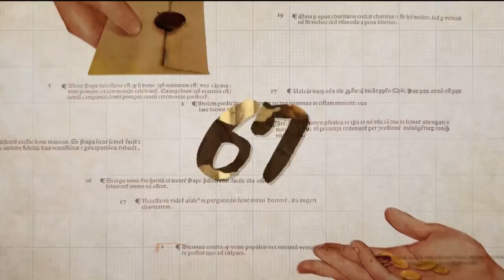[종교개혁 500주년 특집 - 95가지 시선] 8회 "패션의 시작은 종교개혁" - 김홍기 패션큐레이터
“우리가 옷을 입다가 때가 묻고 먼지가 묻고 오염이 되면 그 옷을 벗고 새로운 옷으로 갈아입듯이 매일 새로워지는 내가 되는 것, 그것이 개혁이라고 생각합니다.”

하나님을 믿는 것이야말로 진정한 트렌드다? 트렌드의 진정한 의미가 궁금하지 않나요? [95가지 시선]의 여덟 번째 시간, 김홍기 패션큐레이터의 시선에서 바라본 종교개혁입니다.